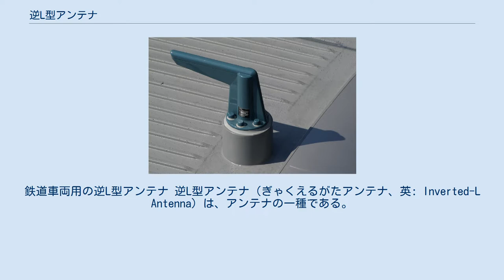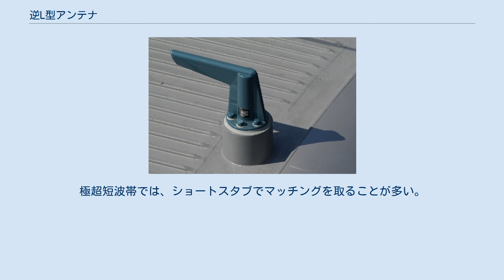逆L型アンテナ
鉄道車両用の逆L型アンテナ 逆L型アンテナ（ぎゃくえるがたアンテナ、英: Inverted-L Antenna）は、アンテナの一種である。
接地型1/4λモノポールアンテナのエレメントの途中を、90°の角度で曲げたアンテナで、アルファベットの"L"の字を天地逆にしたように見えることから、この名前が付いた。
超長波から極超短波まで広範囲に用いられる。
なお、長波～短波帯のラジオ用に、1/4λの長さに限定することなく、単に逆L型にアンテナ線を展張したものも含まれる。
 接地型1/4λモノポールアンテナよりも性能は落ちるが、低姿勢にできることから、長波～短波帯では建設が容易となり、超短波帯ではバスや鉄道車両の屋根など高さ制限の厳しい移動体への搭載が可能となり、極超短波帯では機器への内蔵が可能となる。
空気抵抗の少なさと送受信性能の両立の為、航空機（特に飛行機）の機外アンテナにも採用される。
 90°で曲げる部分が給電点に近づくほど性能は低下する。
また、インピーダンスも50Ωから大きくずれるため、マッチングが必要である。
長波～短波帯では、アンテナカプラ（アンテナ・チューナー）でマッチングを取る（但し、簡易な受信用途では省略されることが多い）。
極超短波帯では、ショートスタブでマッチングを取ることが多い。
これを逆F型アンテナと言う。